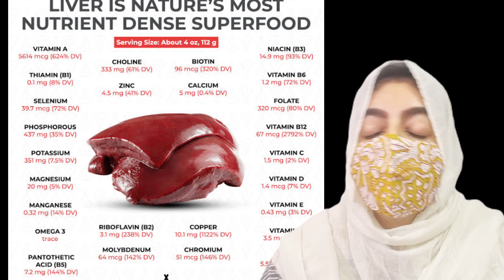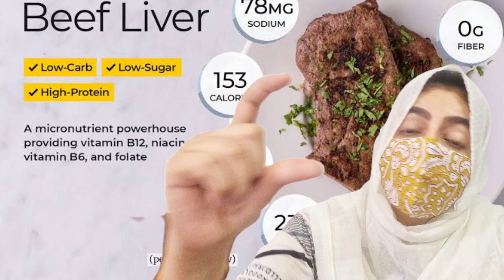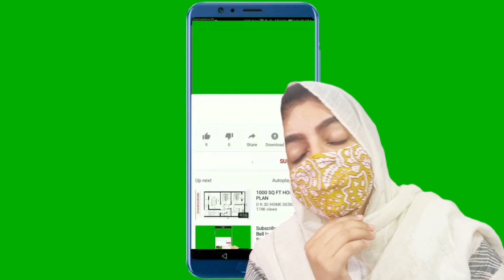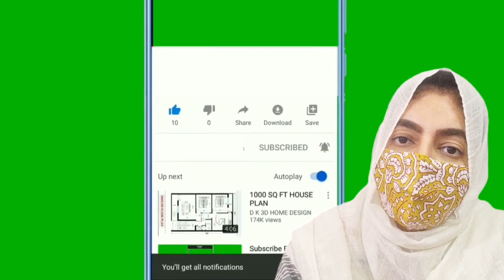Benefits of Eating Liver, Is It a Must Have? | Beef Liver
Midhat NutriHealth, a channel dedicated to teaching through educational videos for those interested in the healthcare field.And they want to get knowledge with search work.

👉I,m on Instagram as @midhat_nutrihealthInstall the app to follow my photos and videos..

We help our visitors to reach their Health, Fitness  and Appearance Goals through right information, nutrition and dietary supplements.